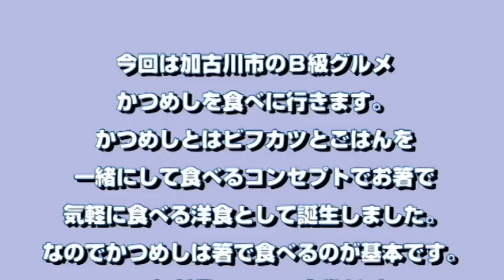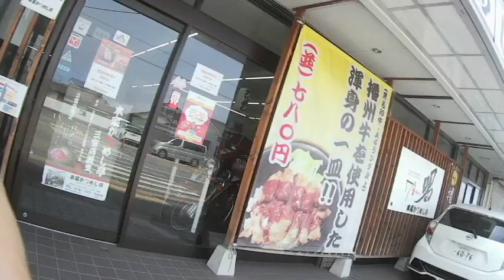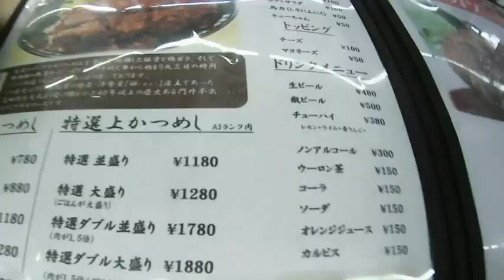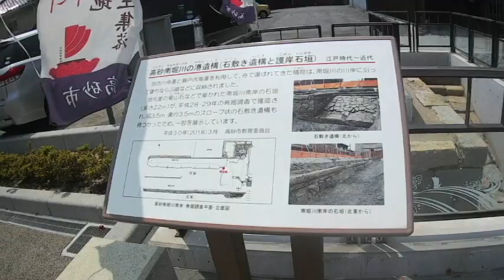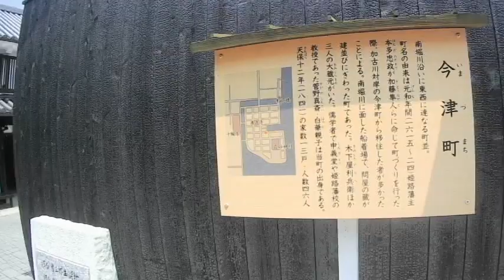コマジェでランチへＧＯ！ 【加古川の本家かつめし亭】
今回は加古川のＢ級グルメであるかつめしを食べに行ってきました。お店は人気ナンバー１の『本家かつめし亭』です。
その後高砂市をプラプラしました。

旧車　修理　ヤマハ　マジェスティ